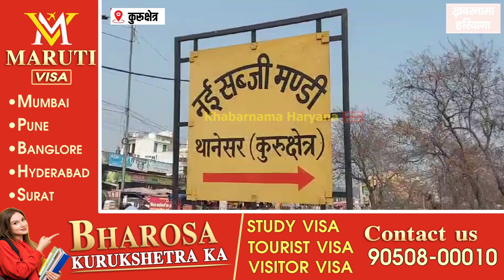सब्जी मंडी में हड़ताल बेअसर, आढ़तियों का शिष्टमंडल उच्चस्तरीय बातचीत हेतु चंडीगढ़ पहुंचा..